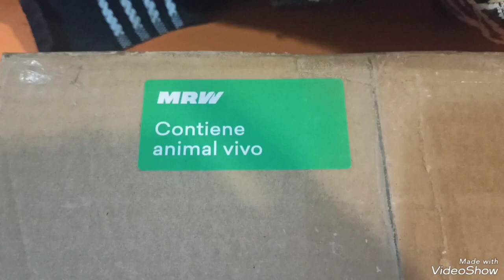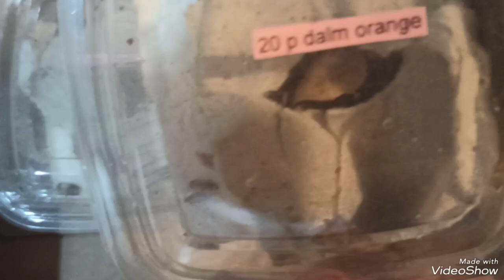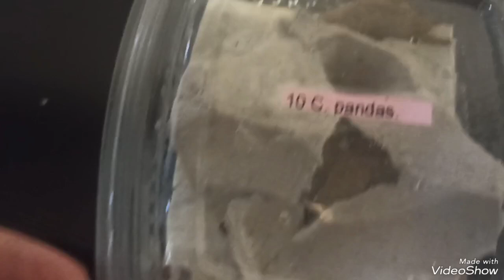Unboxing Isopodos y Alimento. vivo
Llega un paquete y lo abrimos juntos